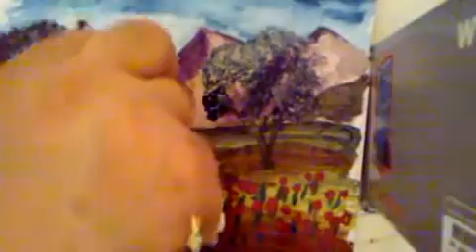ΤΟ ΛΙΒΑΔΙ ΜΕ ΤΙΣ ΠΑΠΑΡΟΥΝΕΣ - ΖΩΓΡΑΦΙΚΗ - ΑΠΟΣΤΟΛΟΣ ΑΣΚΟΤΥΡΗΣ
ΜΟΥΣΙΚΗ - ΑΠΟΣΤΟΛΟΣ  ΑΣΚΟΤΥΡΗΣ